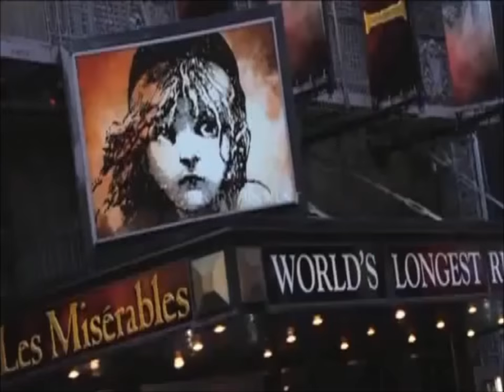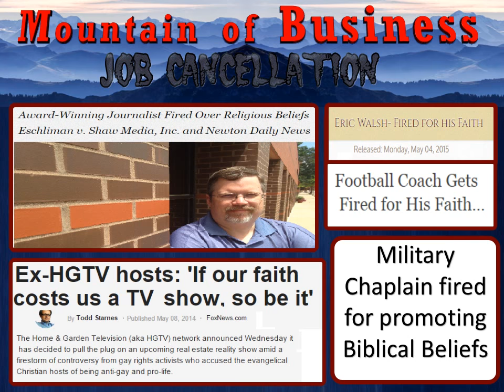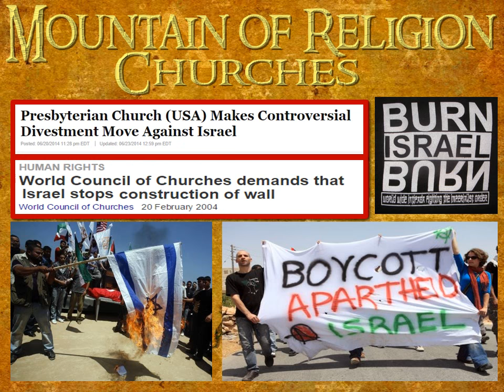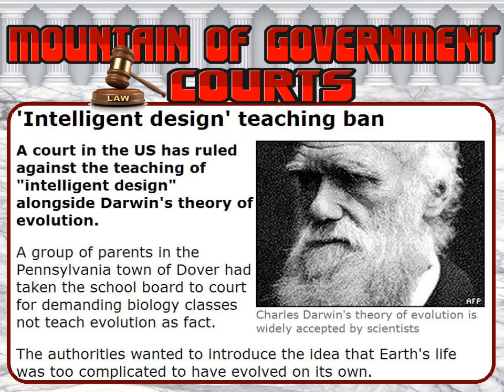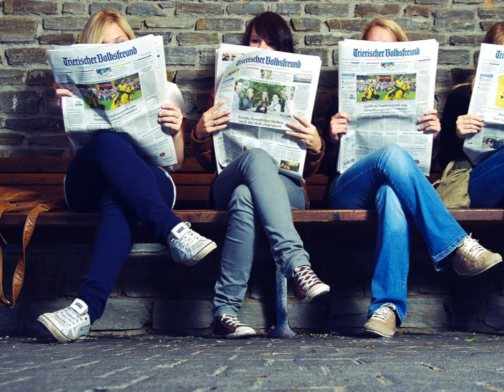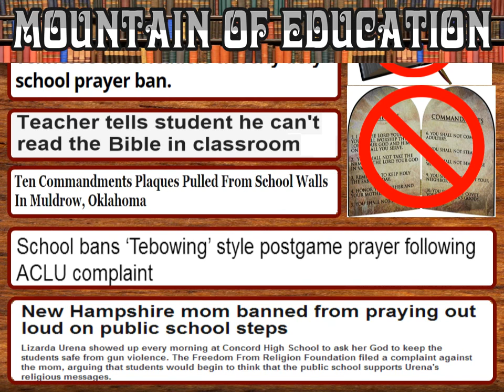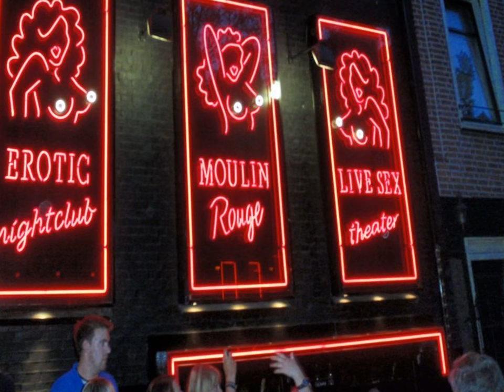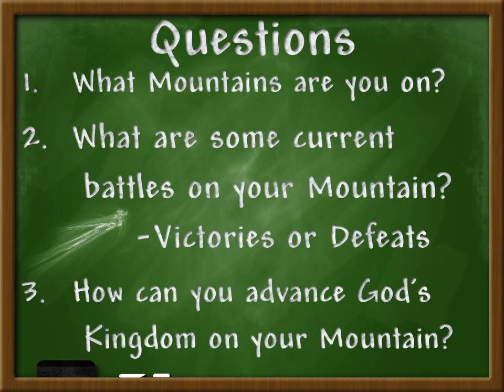Fighting on the 7 Mountains, Seven Mountain Mandate / Cultural War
What battles are waging on the 7 Mountains? How are we doing in the Cultural War? If we are to impact our nation for Jesus Christ, then we would have to affect the seven spheres of influence of our Culture.  These seven mountains are business, government, media, arts and entertainment, education, the family and religion.